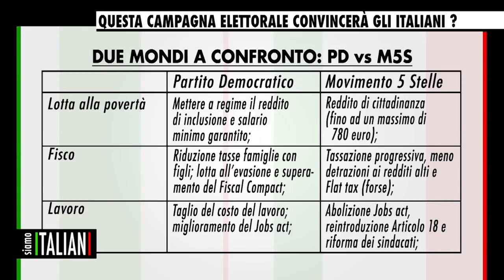SIAMO ITALIANI - 16 gennaio 2018 - IDEE FORSE TROPPO SIMILI. POLITICI SENZA FANTASIA ?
QUELLA PARTITA DA POCO È UNA CAMPAGNA ELETTORALE CHE CONVINCE ? GLI ITALIANI SONO DIVISI. NOI OGGI METTIAMO DI FRONTE DUE TRA I PARTITI PIÙ RAPPRESENTATIVI, MOVIMENTO 5 STELLE E PARTITO DEMOCRATICO… PROVIAMO A TROVARE LE DIFFERENZE.